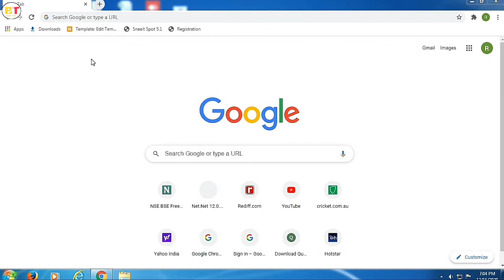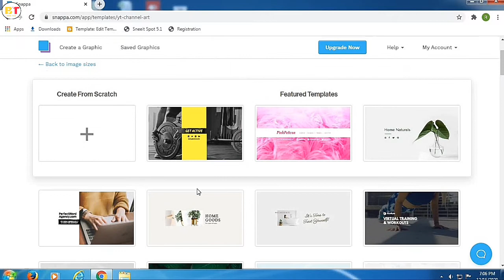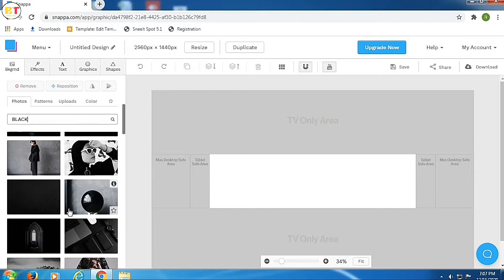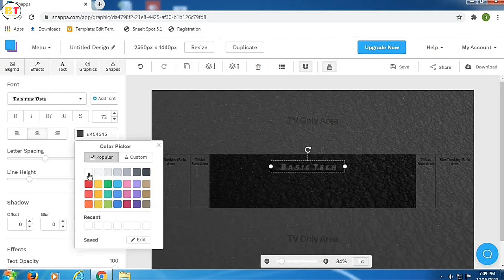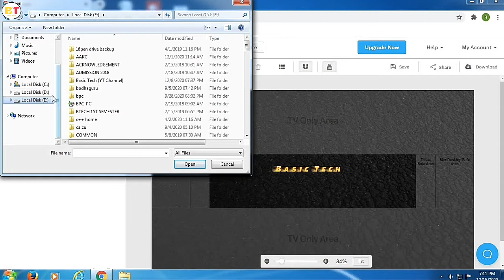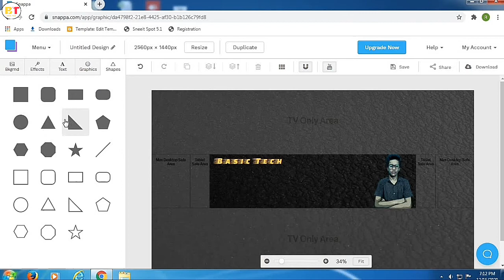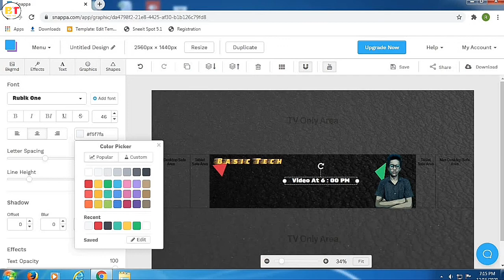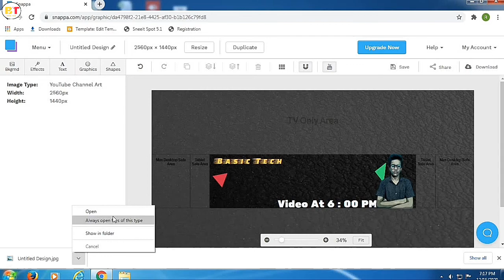How to Make a YouTube Banner YouTube Channel Art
Is Video Me maine aapko aise website ke baare me bataya hai jisse aap apne PC ya phir Mobile se apne YT channel ke liye Banner bna skte hai. Is Tutorial ko pura dekhiye , aapko Channel Art banana aa jayega.

          ‎                                                So friends enjoy this video !

                                   ‎CB Gaming Headphone : 👇

Chapters :
(00:00) Intro
(00:36) Introduction To The Website
(02:48) Making Banner
(10:15) Preview Of The Banner I Made
(10:41) Outro